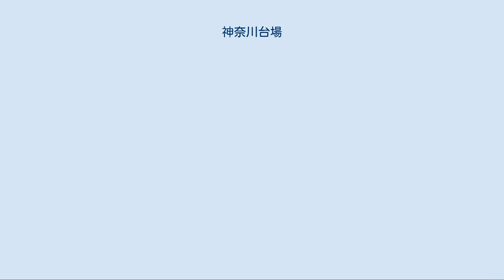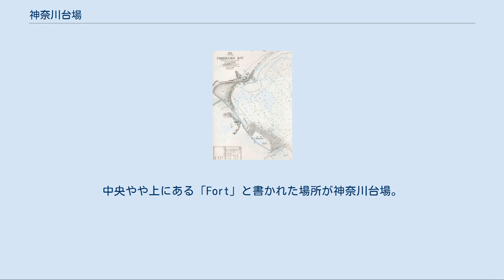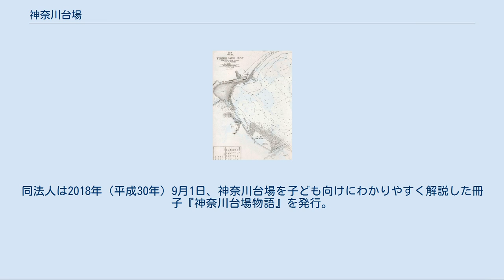神奈川台場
神奈川台場（かながわだいば）は、横浜市神奈川区にある、江戸時代末期に勝海舟により設計され伊予松山藩が築造した台場。
尚、マンション建築に伴う埋め立て工事が進められており、神奈川県と地域住民、歴史学者での話し合いが進められている。
 東京湾に侵攻してきた船舶に対する防衛を目的として築造された施設。
海岸から東京湾に突き出るように埋め立てられ、他の台場には見られない船溜まりという構造を持っていた。
総面積は約2万6千平方メートルで、埋立には付近の権現山（神奈川区幸ヶ谷。頂部は現在の横浜市立幸ヶ谷小学校の敷地に該当）の土砂が使われた。
 砲台を設置していたが実戦に使用されたことはなく、諸外国の貴賓が港に入った際に祝砲を上げていたという。
施設廃止後の跡地は転用され、現在はJR貨物 東高島駅の敷地などとして利用されている。
 神奈川台場は、羽を広げたコウモリのような形をしていることから通称「コウモリ台場」とも呼ばれ、欧州の城などをモデルにして造られたとされる。
実際は星形の形状で、この形の台場は「五稜郭」（北海道函館市）の台場など国内に3例しかない貴重な遺構である。
 日本海軍水路寮作成海図「武藏國横濱灣」の一部（明治7年（1874年）刊行）。
中央やや上にある「Fort」と書かれた場所が神奈川台場。
 左上の海に突き出している土地が、神奈川台場。
（明治14年（1881年）刊行） 上記の月は旧暦によるものを含む。
たとえば「神奈川台場跡」の案内板には6月竣工と書かれてるが、『神奈川台場物語』（2018年 公益社団法人神奈川台場推進委員会刊）には1860年（萬延元年）8月上旬完成とされている。
竣工月が異なるのは前者が旧暦、後者が新暦表示のため。
なお、後者では1860年8月5日（旧暦6月19日）に、松平藩主松平（久松）勝成が完成した台場を視察したという古記録を根拠としている。
ただし完成日に視察したのか、すこし前に完成しており、完成後に視察したのかがは古記録から特定できず、完成日は8月上旬と書かれている。
 敷地の転用や周辺の埋立が進んでおり、当時の面影を見つけることが難しい状態だが、遺構が一部残されている。
 「わが町 かながわ とっておき」のルート8 歴史の道・ポートサイド地区のポイントに「神奈川台場跡」があり、案内板が設置されている。
そこでは遺構の一部である石垣を見ることができる。
船溜まりのあった場所には神奈川台場公園があり、石積みが復元され、説明板が設置されている。
神奈川地区センターでは、当時の横浜宿付近を再現したジオラマが展示されており、神奈川台場の姿を確認できる。
 また横浜開港150周年（2009年）を契機として、コットンハーバー地区の「星野町公園」内で、遺構の石垣が公園内から見えるように整備が行われた。
この公園内からは、一部横浜市中央卸売市場本場内に位置する台場の先端部分までを確認することができ、かなり広範囲に渡る遺構を確認することができる。
さらに同公園付近にある賃貸マンション「コットンハーバー ヒストリアレジデンス海舟」では建設中に遺構が発見されており、その遺構や資料などを展示する「神奈川台場資料室」をマンション1階に開設していた。
 公益社団法人「神奈川台場地域活性化推進協会」が保全のための活動をおこなっている。
同法人は2018年（平成30年）9月1日、神奈川台場を子ども向けにわかりやすく解説した冊子『神奈川台場物語』を発行。
2018年（平成30年）から2020年（令和2年）にかけて、毎年、横浜市内の小学6年生約3300人に 無料配布予定。
 神奈川県横浜市神奈川区神奈川1-17-3